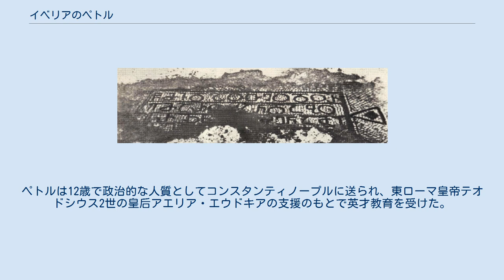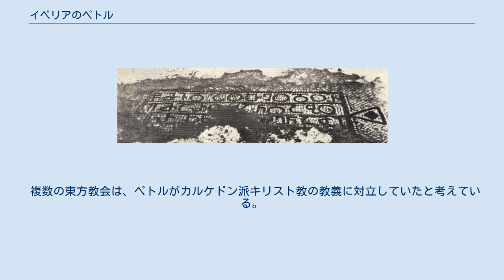イベリアのペトル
イベリアのペトル（グルジア語: პეტრე იბერი, ラテン文字表記: Petre Iberi, 413年頃 - 491年）は、イベリア王国（現在のグルジア東部）の王子、神学者また哲学者。
初期キリスト教における大立者にしてネオプラトニズムの創始者の一人である。
一部では偽ディオニュシオス・ホ・アレオパギテースのペンネームで書かれた書物の著者の一人であるとされる。
 グルジアでは初となる僧院をベツレヘムに設立し、ガザ近郊のマイウマの主教となった。
また晩年にはカルケドン派キリスト教と対立した。
 ビール・エル・クット碑文はペトルと父に言及している ペトルはイベリア王国の王家であるコスロー家に生まれた。
出生年は413年または417年頃とされている。
出生名は Murvan （あるいは Nabarnugios）。
ペトルの父である王ボスマリオスは著名な哲学者ミトリダテス（または宦官ヨハネス）をラジカから招き、ペトルの教育にあたらせた。
ペトルは12歳で政治的な人質としてコンスタンティノープルに送られ、東ローマ皇帝テオドシウス2世の皇后アエリア・エウドキアの支援のもとで英才教育を受けた。
 その後、20歳になったペトルは師ミトリダテスと共に宮殿を後にし、パレスチナへの巡礼の旅に向かうことを決める。
430年、ペトルは自身の僧院をベツレヘムに設立し（後に“ベツレヘムのグルジア修道院”として知られる）、445年には司祭となる。
ミトリダテスを伴って近東の複数の国々を旅し、終にガザにほど近いマイウマに移り住む。
 452年、半年の間マイウマの主教を務めた。
ペトルはエジプトに逃れたが10年でパレスチナに戻り、数多くの支持者と弟子を集めた。
弟子の一人であるヨハネス・ルフスは、聖人伝記の著者であり、またマイウマの主教をペトルから継いだと考えられている。
 ペトルは491年に古代ヤブネの港町ヤブネ＝ヤムで死去。
ガザ近くの彼の僧院に埋葬された。
 複数の東方教会は、ペトルがカルケドン派キリスト教の教義に対立していたと考えている。